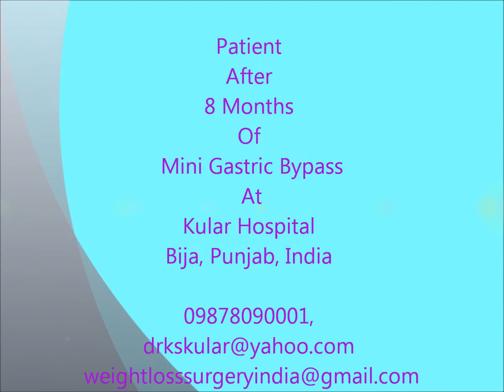Best weight loss surgery|Punjab|India|gastric bypass|Dr Kular| 8 months after MGB